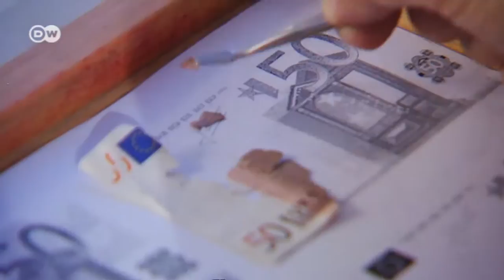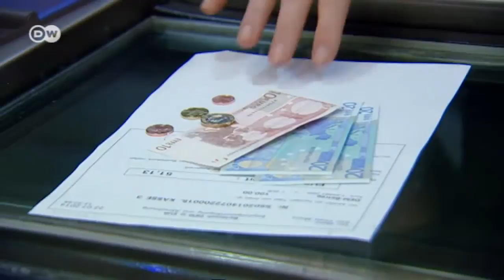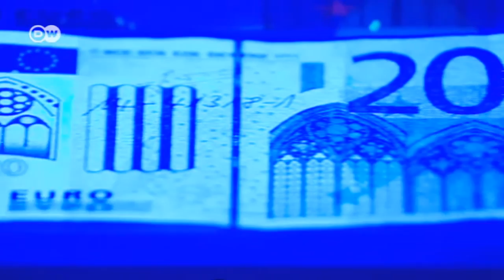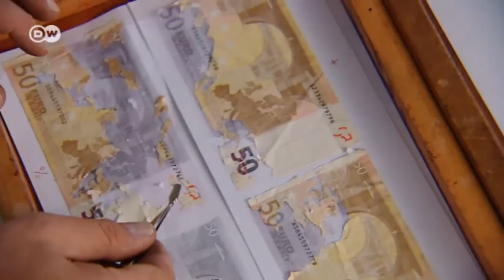Bundesbank: reconstrucción del dinero | Hecho en Alemania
¿Qué pasa con el dinero que sufre accidentes? En el Bundesbank existe un departamento dedicado a su restauración - lidian por ejemplo con billetes quemados o roídos por los ratones. Si logran reconstruir la mitad, el banco le cambia al ciudadano el billete dañado por uno nuevo.